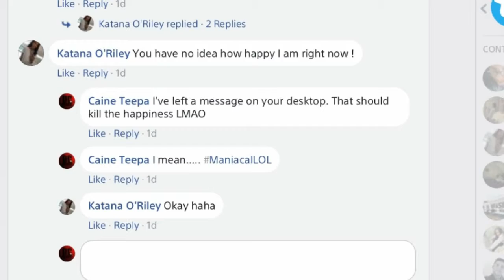03 - Fortnight Battle Royale